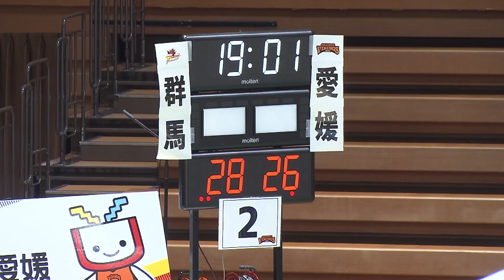【B2ハイライト】01/26 愛媛 vs 群馬（18-19 B2第19節）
B.LEAGUE B1 B2全試合配信

B.LEAGUE 01/26 第19節 愛媛オレンジバイキングス(西地区) vs 群馬クレインサンダーズ(東地区) 試合会場：松山市総合コミュニティセンター